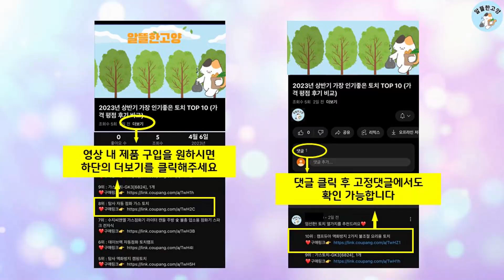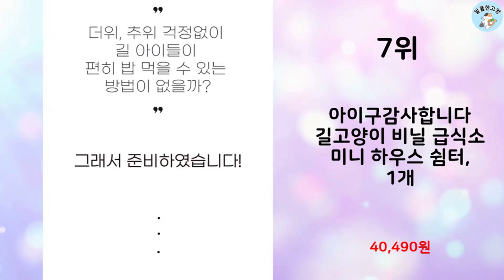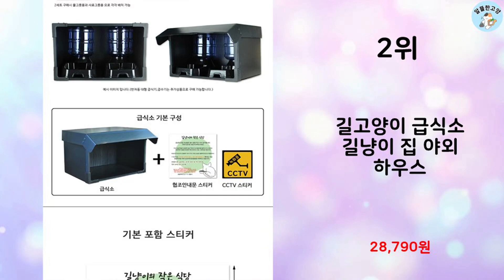2024년 하반기 판매순위 길고양이집 BEST 10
알뜰한 고양에서 2024년 하반기 인기 길고양이집 TOP 10을 소개해드립니다.

10위 : 이너피스 원목 방수 방충 길고양이집 길냥이집 겨울집 출산박스,

8위 : 캐츠맘 길고양이 겨울집 여름집 길냥이집 길고양이집 하우스 국민겨

7위 : 아이구감사합니다 길고양이 비닐 급식소 미니 하우스 쉼터, 1개

6위 : 한타오 사계절 고양이 이글루 하우스 개얼음집

5위 : 이너피스 원목 방수 방충 가리개 길고양이급식소 길냥이 급식소,

3위 : 조립식 비닐하우스 미니 온실 소형 가정용 베란다 옥상 식물 겨울

2위 : 길고양이 급식소 길냥이 집 야외 하우스

1위 : 이너피스 원목 방수 방충 길고양이집 길냥이집 겨울집 출산박스

 감사합니다